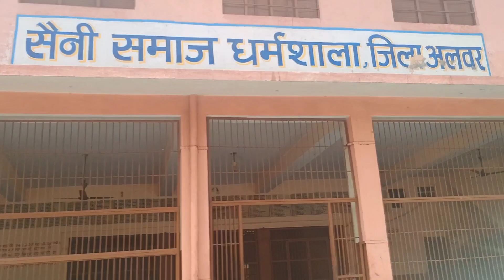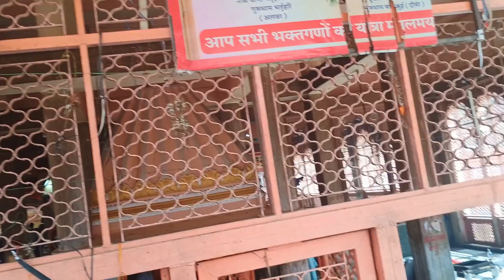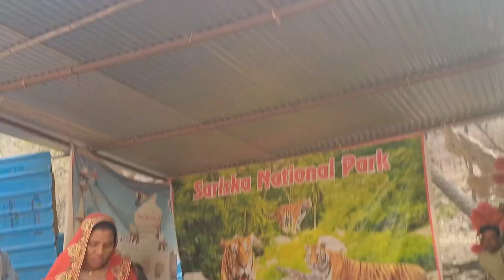Bharatri baba special vlog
Bharatri baba special vlog ‎@sonuyogi-Silaaiclasses